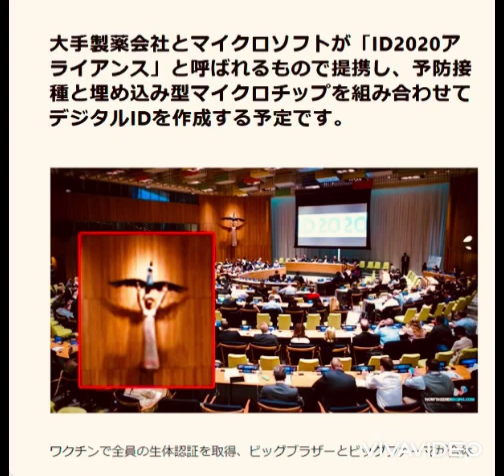完全監視管理社会がすぐそこまで来ている！！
・スーパーシティ法設立
・マイナンバー制度設立
・ID2020プロジェクト
・GIGA教育（学校教育）
・スマート農業
・デジタル通貨
・ムーンショット計画（内閣府発表済み）
全て繋がっている💦💦💦